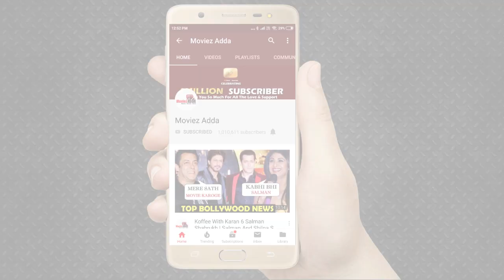Badla का Official Trailer हुआ Out | Amitabh Bachchan | Taapsee Pannu | Sujoy Ghosh | 8th March 2019